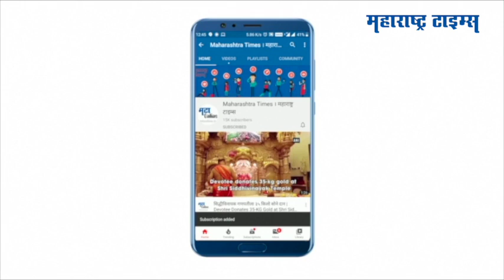Neha Dhupia | एअरपोर्टवर स्पॉट झाली नेहा धुपिया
अभिनेत्री नेहा धुपिया एअरपोर्टवर स्पॉट झाली.
नेहमीप्रमाणे नेहा स्टायलिश अंदाजात दिसली.
यावेळी नेहाने चाहत्यांना सेल्फी देखील दिले.